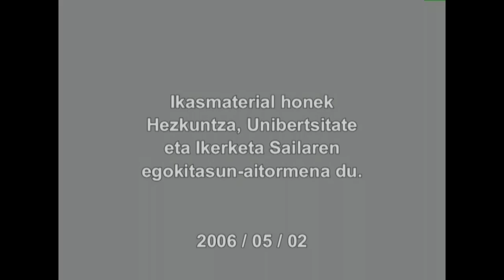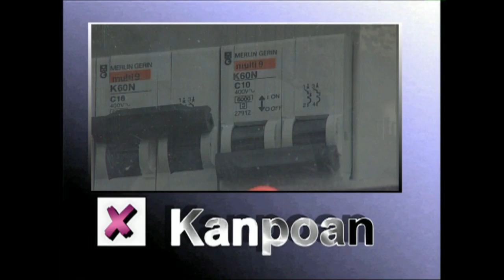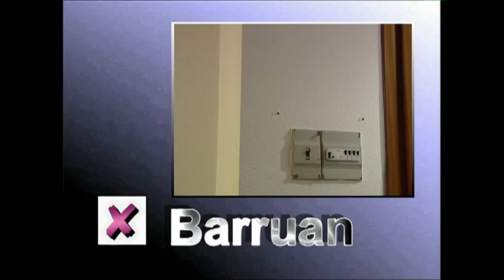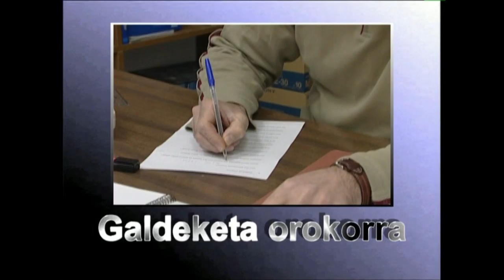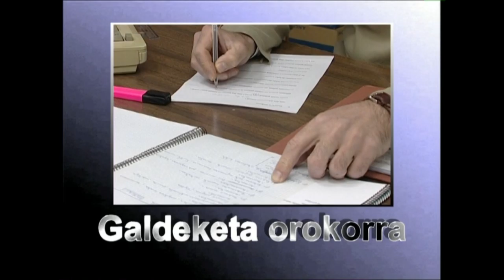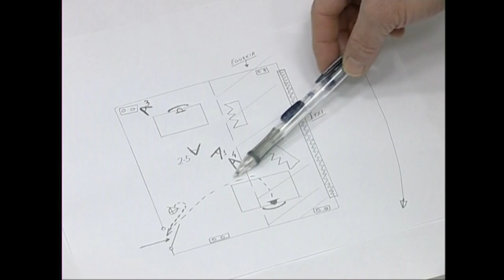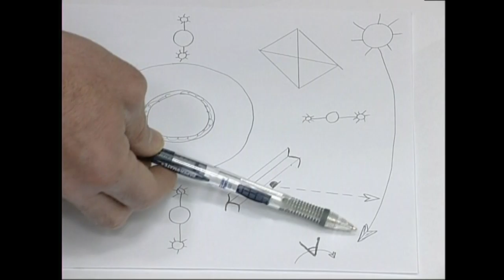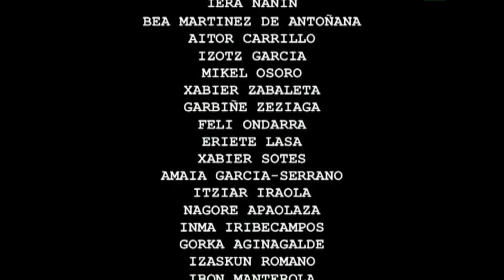ARGIA: Argiztapenaren oinarrizko pritzipioak -4- Lantegia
Argi artifiziala kontrolatzen, barrualdeak argiz hornitzen eta girotzen eta argiztapena antolatzen ikasiko dugu ikusentzunezko hauetan.
Irakasmaila: Batxilergoa
Jakintzagaia: Irudia
Ikasmaterial honek Hezkuntza, Unibertsitate eta Ikerketa Sailaren egokitasun aitormena du. 2006.